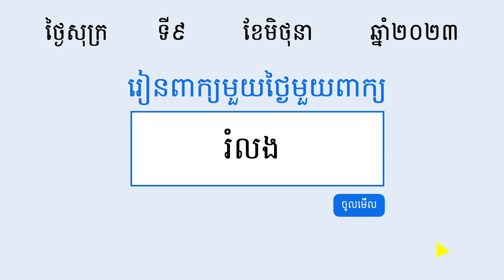រំលង | ពន្យល់ពាក្យរំលង រួមជាមួយឧទាហរណ៍ប្រើពាក្យរំលង | Khmer Word of the Day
⭐ រៀនពាក្យខ្មែរមួយថ្ងៃមួយពាក្យ:

រំលង  (កិរិយា)  កន្លង ធ្វើឲ្យកន្លងលើ